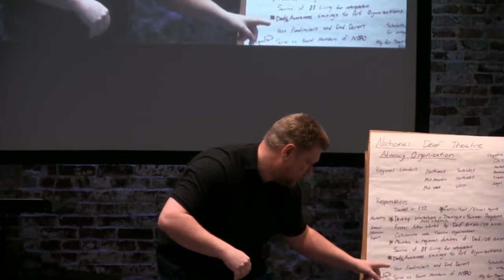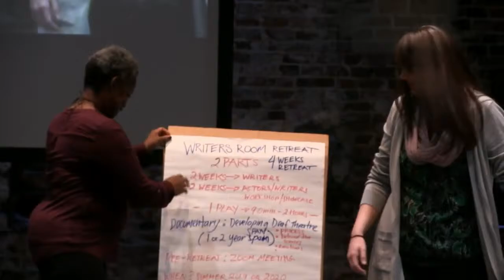Working Group Report Backs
The Deaf Theatre Action Planning Session is a convening that will take place 15-17 March 2019 at Emerson College in Boston, Massachusetts. It will be a gathering of over thirty Deaf theatremakers, producers, and administrators from across the United States, intended to develop a future-focused, action-oriented plan for creating a national network and training-to-production "pipelines" that foster the long-term education and advancement of all Deaf theatre artists.

We represent a cross-section of disciplines and artists, companies and institutions of different ages and varying connections to the Deaf community. We are also a group of people who feel compelled to change the circumstances, and we believe this convening can be the catalyst to begin creating conditions for change on a unified national scale.